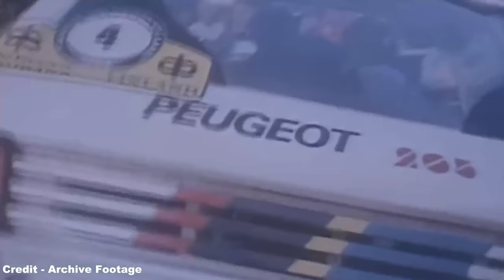Supercar Stories - Porsche 959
Grüß dich! :D

Following on from my previous Supercar War video, we now go into the details of each of the five models that partook in this monumental part of automotive history, starting with the machine that kicked off the conflict back in 1986, the Porsche 959, a car originally destined to compete in the famous Group B Rally, but instead became one of the most advanced sports cars of its era thanks to a perfect blend of technology, style and performance.

References:
- Garage Dreams (and their respective sources)